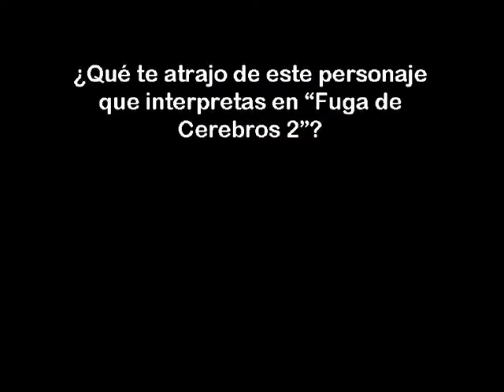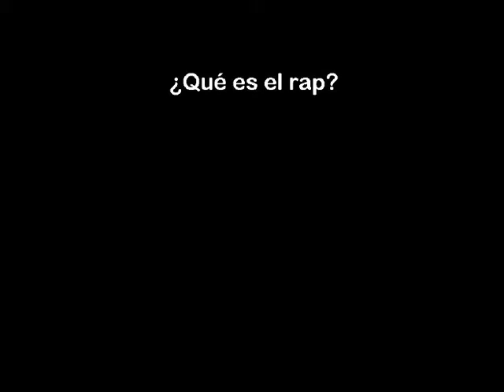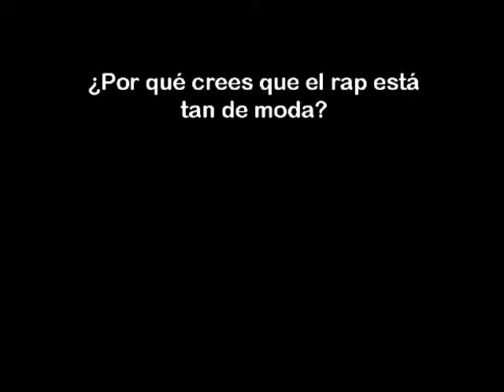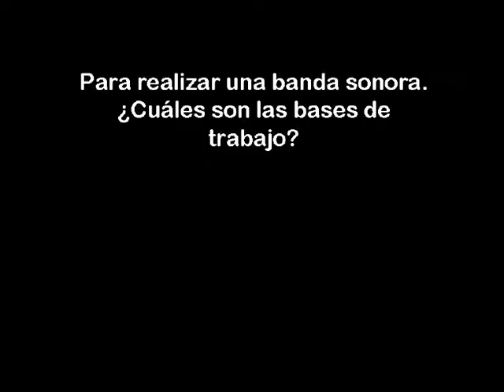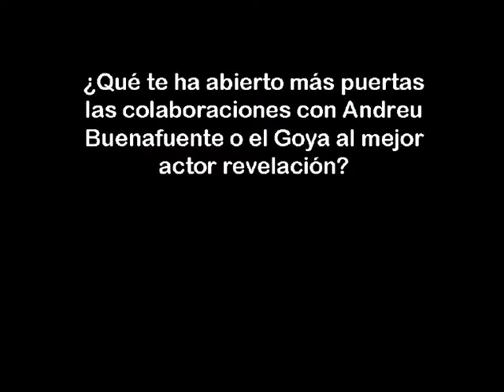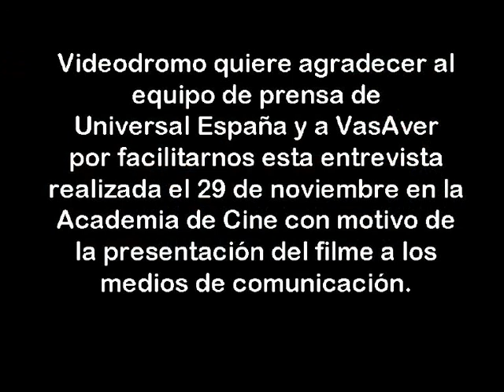Entrevista a J. M. Montilla, 'El Langui'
Entrevista realizada el 29 de noviembre en la Academia de Cine con motivo de la presentación de la película "Fuga de cerebros 2" a los medios de comunicación.